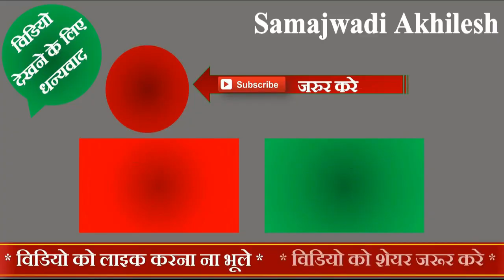अखिलेश यादव का सैफई में करहल के कार्यकर्ता सम्मेलन में शानदार भाषण ।। Samajwadi Akhilesh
Samajwadi Party chief Akhilesh Yadav's brilliant speech at Karhal workers conference in Saifai